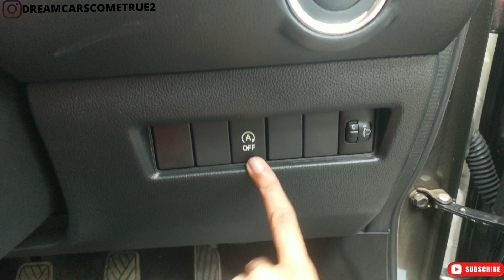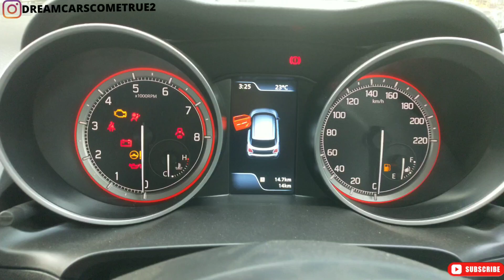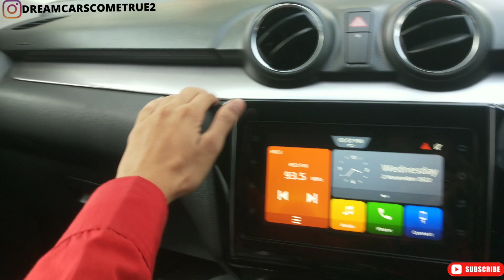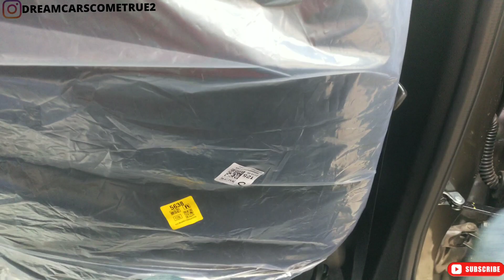Punch, Citreon भी कुछ न बिगड़ पाये😆Maruti swift zxi plus 2022 | swift 2022 new model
Maruti swift zxi plus 2022 | swift new model 2022

about this video;- aaj ki is video me maine Swift zxi plus 2022 ka full detailed review diya hai jisme aapko sbhi features aur cheezo ko detail me smjhaya hai I hope aapko 2022 swift facelift pasand aayi hogi video pasand aaya ho to video ko like karke channel ko subscribe zaroor kre❤️😇